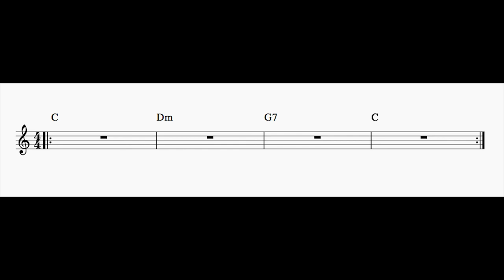II-V-I Play Along in C Major